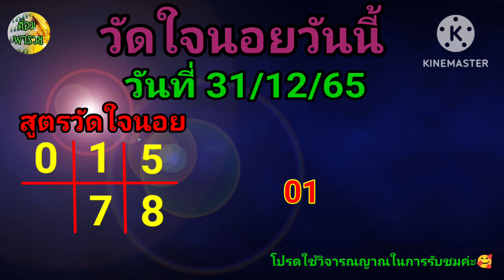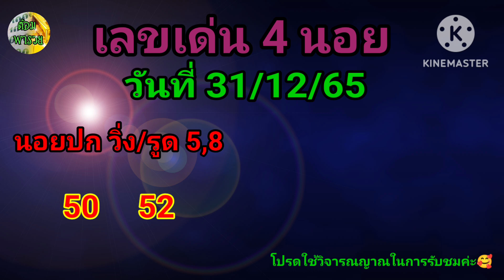หวยฮานอยวันนี้(วัดใจนอย/เลขเด่น 4 นอย) 31/12/65 @ต้อมพารวย